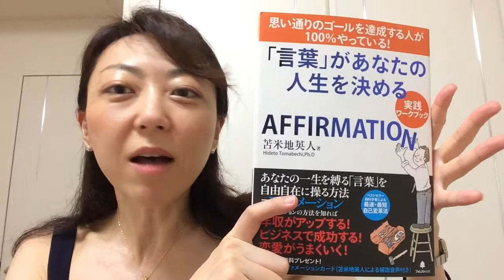アファメーションは短く その２【苫米地式コーチング 西村まゆみ】